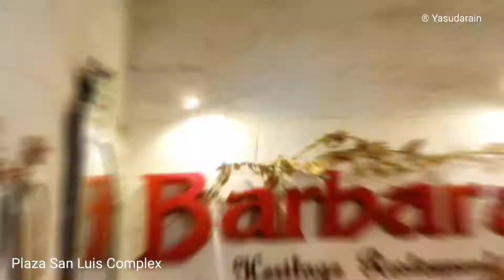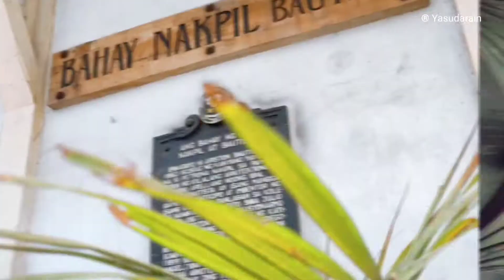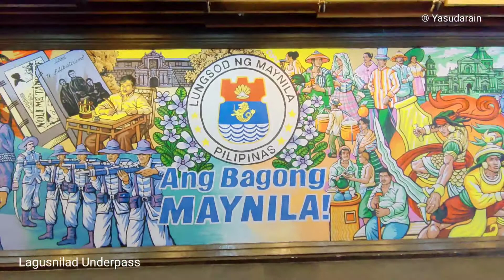All About Manila, Philippines 🌿 Vlog5 BagongMaynila (Reboot) Version 2.0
Manila, the capital of the Philippines, is a densely populated bayside city on the island of Luzon, which mixes Spanish colonial architecture with modern skyscrapers. Intramuros, a walled city in colonial times, is the heart of Old Manila. It’s home to the baroque 16th-century San Agustin Church as well as Fort Santiago, a storied citadel and former military prison.

© GooglePhilippines 🇵🇭

A SPECIAL VLOG FOR MANILA IN THE MIDST OF PANDEMIC
SHOW THE BEAUTY OF PAST AND PRESENT OF MANILA ♥️

Support and Buy Local 🩴
Love Local 🌿
Choose Local 🌅

for more Travel Vlogs 🌄⛰️🚌🚅

Music copyright : Rio by Young rich Pixies ♥️